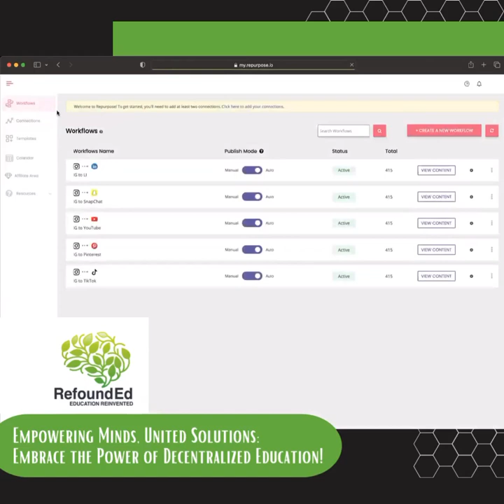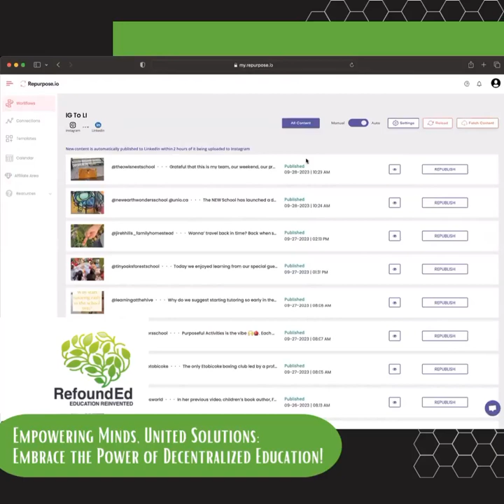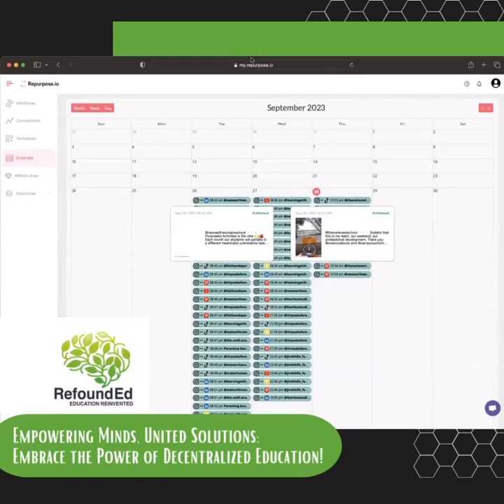Hey everyone! Life’s all about priorities, right? Well, I’ve made mine crystal clear: I’m on a missi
Hey everyone! Life’s all about priorities, right? Well, I’ve made mine crystal clear: I’m on a mission to save time, money, and energy so we can cherish every moment with the people we love most— our families, and also, contribute to building a brighter education landscape!

That’s where Repurpose.io comes into the picture! This amazing tool has been a game-changer. It’s all about maximizing the value of your content by repurposing it across various platforms effortlessly.

What’s even more awesome is that by signing up through the RefoundEd Affiliate Link (link in my bio and below), you not only get access to this fantastic tool but also contribute to building opportunities in education.

Every contribution through RefoundEd helps us take steps toward a brighter, more accessible education landscape for all. Let’s make a difference together!

Join me in saving time, money, and energy while making a positive impact on education.